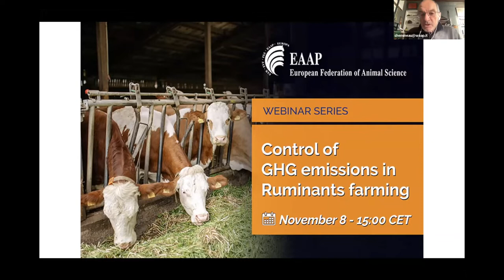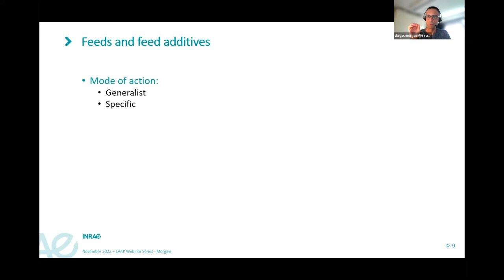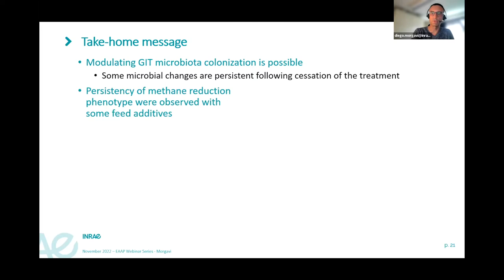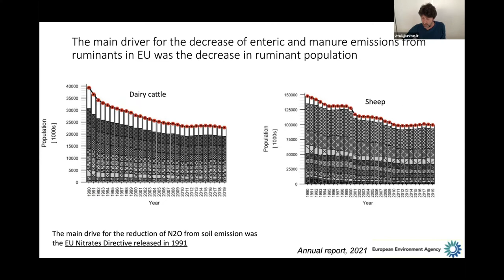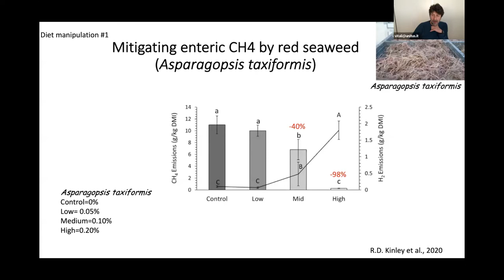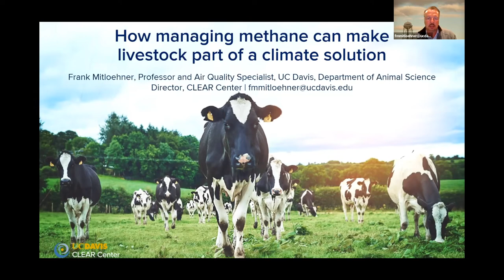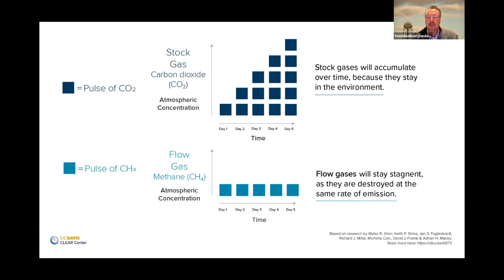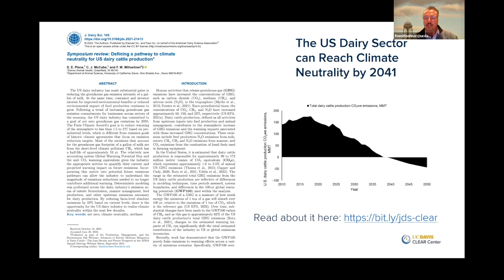Control of GHG emissions in Ruminants farming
The Webinar series is planned to be organized monthly to inform, update, disseminate with high profile speakers the EAAP individual members. Apart from exceptions due to organizational issues, the EAAP Webinars will be held monthly, in the afternoon of the second Tuesday of the month.

The 15th EAAP Webinar titled Control of GHG emissions in Ruminants farming is organized in collaboration with the World Association for Animal Production - WAAP. WAAP aims to encourage closer collaboration between animal production organisations and to bring together scientists, educators, technicians and administrators with the objective of reviewing development concerns on the five continents.

The first presentation will be given by Diego Morgavi, from "INRAE" (France) which will present "Options to reduce enteric methane emissions from ruminants through feed additives Spotlight on early life". Andrea Vitali from "Università degli Studi della Tuscia" (Italy) will then talk about “Ruminants and climate change: impact of ruminants on climate and mitigation strategies”. Last but not least, Frank Mitloehner from "UC Davies" (US) with his work titled “The pathway to climate neutrality for the beef and dairy sectors”.